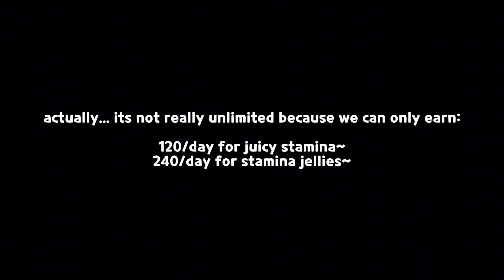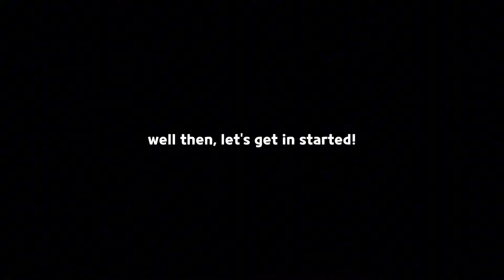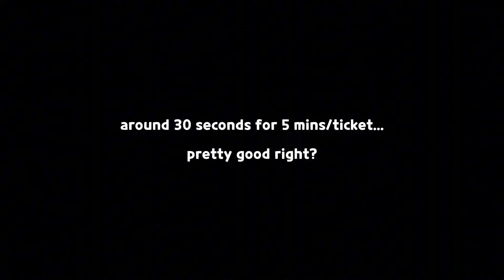so i found a trick to earn UNLIMITED juicy stamina quickly... 😳🍖